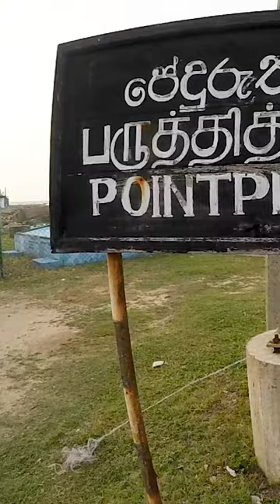POINT PEDRO at Jaffna in Sri lanka 🇱🇰🚗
Ultimate Gaming, Tests Experience and Experiments.